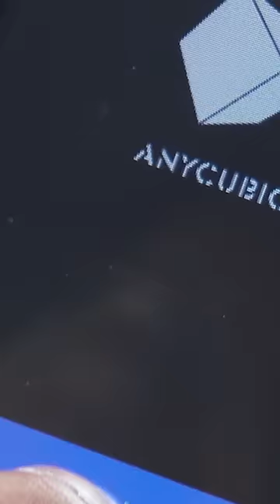Look, here's coming a really cool Robot Axolotl! Printed by Anycubic Kobra 2 Pro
Model from @Matmire_makes
Anycubic Kobra 2 Pro - Speed Ace. 10x Faster | Quality | Printing Easy to Use